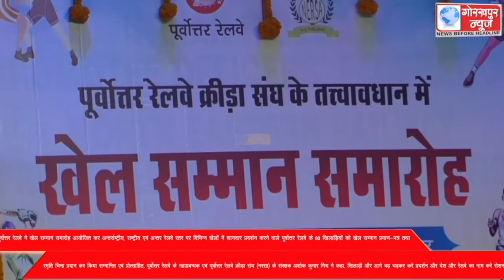पूर्वोत्तर रेलवे ने खेल सम्मान समारोह आयोजित कर अन्तर्राष्ट्रीय, राष्ट्रीय एवं अन्तर रेलवे स्तर पर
पूर्वोत्तर रेलवे ने खेल सम्मान समारोह आयोजित कर अन्तर्राष्ट्रीय, राष्ट्रीय एवं अन्तर रेलवे स्तर पर विभिन्न खेलों में शानदार प्रदर्शन करने वाले पूर्वोत्तर रेलवे के 80 खिलाड़ियों को खेल सम्मान प्रमाण-पत्र तथा स्मृति चिन्ह प्रदान कर किया सम्मानित एवं प्रोत्साहित, पूर्वोत्तर रेलवे के महाप्रबन्धक एवं पूर्वोत्तर रेलवे क्रीड़ा संघ (नरसा) के संरक्षक अशोक कुमार मिश्र ने कहा, खिलाड़ी और आगे बढ़ चढ़कर करें प्रदर्शन और देश और रेलवे का नाम करें रोशन